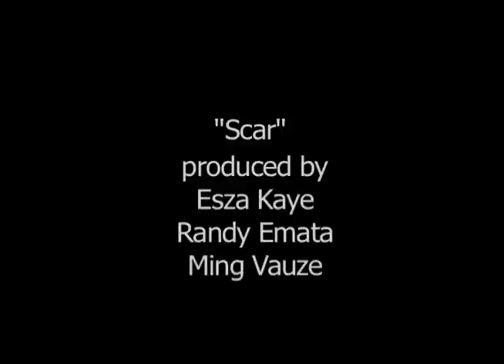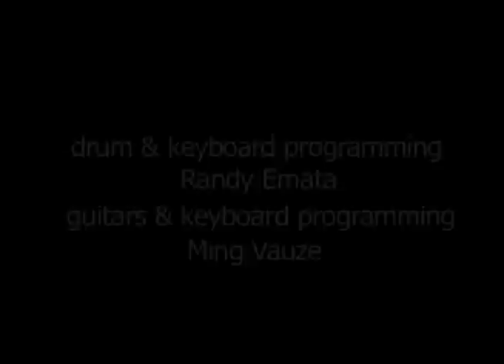"Scar" music video by Esza Kaye. Artwork by Bianca Olson.